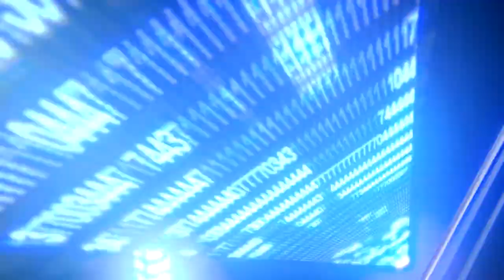Resolution Sports: Tony Ferrante vs. Anthony Caputo Smith Press Conference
Highlights from cruiserweights Tony Ferrante and Anthony Caputo Smith at a press conference hosted at 12 Steps Down in Philadelphia. The event was held in anticipation of their upcoming fight for the Pennsylvania State Cruiserweight Championship on January 31st at Harrah's Philadelphia.